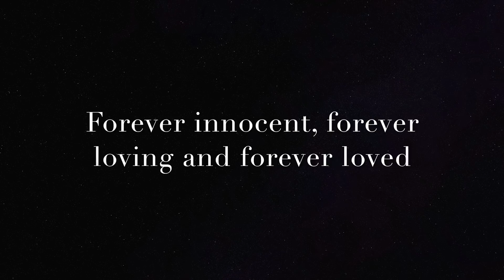Daily Step Into Heaven #14 with James Twyman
Join James Twyman as he welcomes thousands of people into the Heaven they never left. You can also chat with James and dozens of others from around the world Monday through Friday on a LIVE conference call. You won't believe how deep these lessons go when you consistently join with others.

Conference Call, 2PM Monday - Friday
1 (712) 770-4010 Code: 660321#

To receive the Daily Step Into Heaven through email go and register for our newsletter.